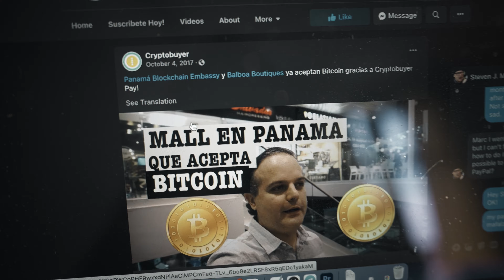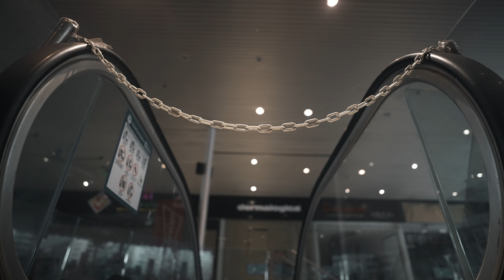Visiting the BITCOIN Mall in PANAMA... Is it too Good to be True? (Balboa Boutiques)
Have you heard there's an ENTIRE mall in Panama City that accepts Bitcoin at all the businesses at the Balboa Boutiques? Or is it all just too good to be true? I flew to Panama to find out...

📘 Chapters:
0:00 Panama
2:14 Balboa Boutiques
3:32 Searching
4:42 Closed
5:52 Game Over
7:00 Whats Next?

🍿 Today's Video:
I was so excited to hear that there was an entire MALL in Panama that accepts Bitcoin... Restaurants, salons, and even a Bitcoin Embassy. How cool is that?

So I booked a flight here JUST to come to the mall and see it first hand. So many people were talking about it online that I just couldn't miss out on it.

What's it really like? Is the hype all true, or is it too good to be true? I found out! And you will too...

- Sony FX3
- Sony A7SIII

My name's Marc and welcome to my travel channel with a focus on my personal life lessons, stories, and food.